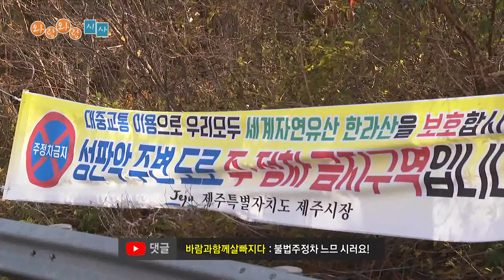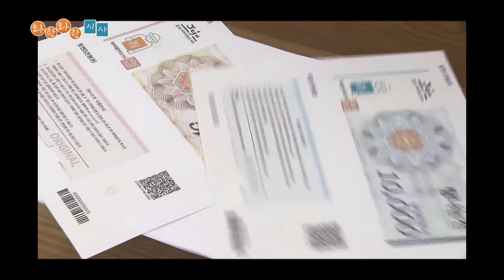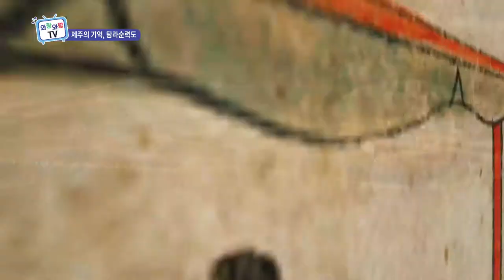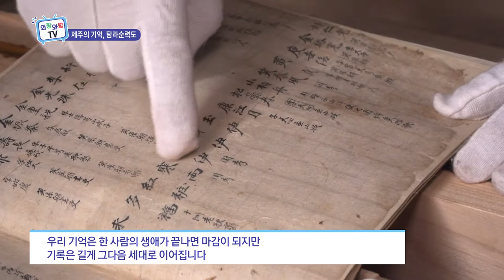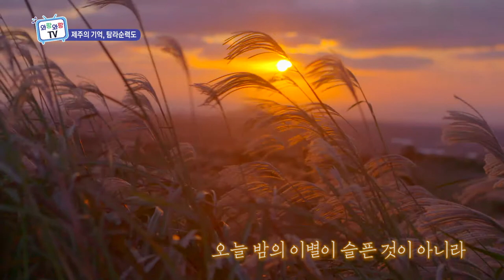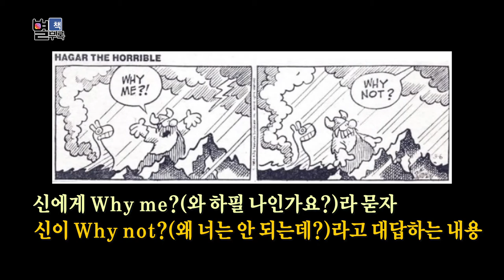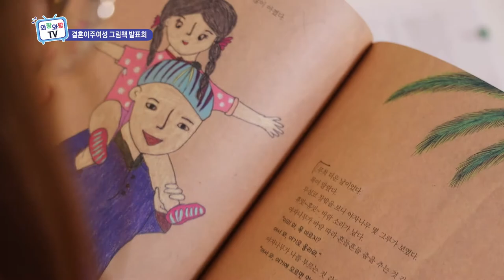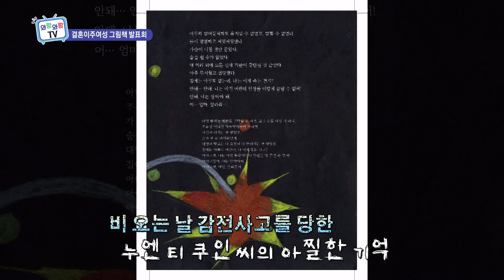와랑와랑 TV (11월 13일 방송)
스페셜 : 매주 토 오전 9시